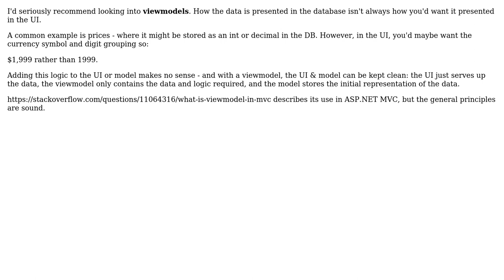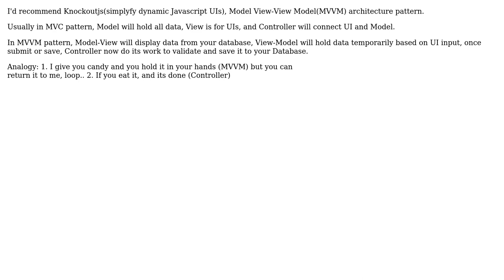Software Engineering: A proper way to work with MVC (2 Solutions!!)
Software Engineering: A proper way to work with MVC

With thanks & praise to God, and with thanks to the many people who have made this project possible! | Content (except music & images) licensed under CC BY-SA | Music | Images & others | With thanks to user Robbie Dee user Matthew Flynn user kheLthusad user Ilya Gazman and the Stack Exchange Network Trademarks are property of their respective owners. You are responsible for your own actions.